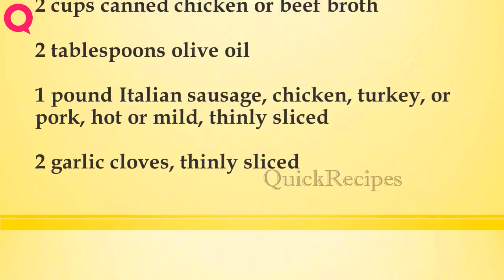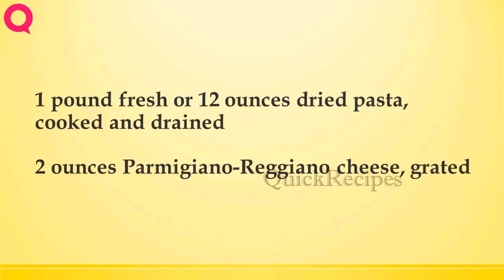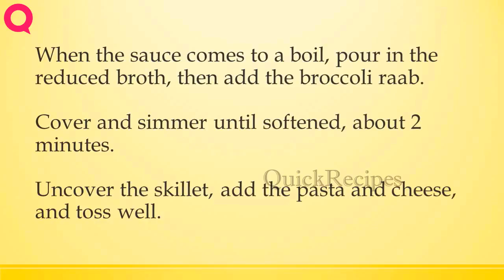Pasta with Sausage and